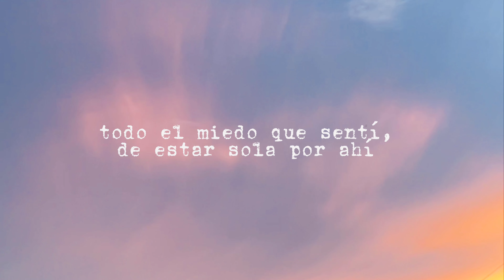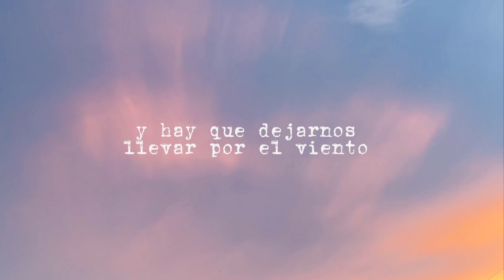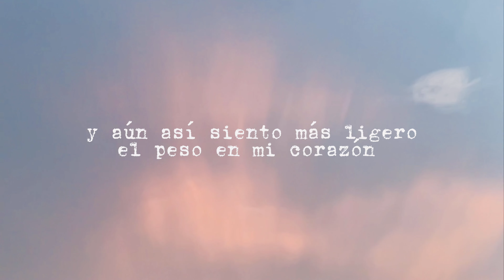Zelaya - Ya Pasó [Lyric Video]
🎵CRÉDITOS CANCIÓN:
Productor: Luis "The Dro1dz" Salazar
Compositores: Stephanie Zelaya, Leon Yamil, Luis Salazar
Lyric Video: Majo Feucht